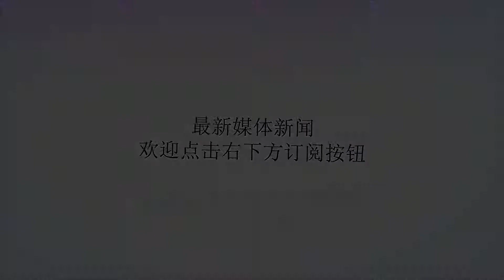月经量少的女人，最好别常吃这3类食物，吃多了容易引起闭经！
谢谢！很多女人在开始来月经后，月经量总是很少，甚至越来越少，这个情况就要格外注意了，如果不及时调理，很有可能导致闭经。正常的女人，平均在14岁开始出现月经来潮，如果18岁以后尚未出现月经来潮现象，或月经已经来过，中途又停经三个月以上，则称为闭经，又叫经闭。闭经这种症状对健康无太大影响，但主要后果是影响生育功能。闭经的原因也是多种多样的，有精神因素，也有生理、病理因素等。因此患者必须尽早找出发病原因，及时治疗。而且在治疗中，一些饮食禁忌也要格外注意，这里我就先介绍一些月经量少的女人，在饮食上需要忌口的一些食物，女人们一定要多注意。1、忌食不利于营养经血的食物比如大蒜、大头菜能化肉消谷；茶叶、白罗卜、罗卜干能消食化解滋补品；咸菜、榨菜能消食伤胃；冬瓜多食会导致肾虚体弱腰酸。以上这些食物均会造成经血生成受损，从而使经血乏源，而致经闭。2、忌食高蛋白、高胆固醇的食物如皮蛋黄、鸡蛋黄、猪脑、猪肝、牛脑、羊肝、鳗鱼、鱼肝油、猪肾、猜油、猪肠、猪心、牛肾、牛油、牛肉、牛心、羊油、羊肉、蛤蜊、螃蟹、奶油、巧克力等，以上这些食物或含有较高级蛋白质或含有较高胆固醇、脂肪，或为高能量食物，多食后极易造成体内营养过剩，造成脂肪堆积，引起肥胖，阻塞经脉，使经血无法顺利下行，造成闭经。3、忌食生冷凝滞之物各种冷饮、生拌冷菜(如生拌黄瓜、生拌萝卜等)、寒性水果（如梨、香蕉、柿子、柠檬、西瓜等）、寒性水产品(如螃蟹、海螺等）、各种酸性食物(如米醋、石榴、青梅、杨梅、酸枣、李子等)，以上各食物性质或寒冷或酸敛，食用后使血管收缩，加重血液凝滞，从而造成闭经。以上就是月经量少的女人应该忌口的食物，那么平时又该吃些什么，来调理闭经呢？接下来，我就继续介绍一些能改善月经量少和闭经的食疗方。1、丝瓜络拌红糖丝瓜络炒干，研成细末，每次取10克，加红糖10~20克调拌，连服7天，一般可见效。丝瓜络功能通经活血，适宜于月经不调及各种类型的闭经。2、鳖鱼煮猪肉鳖1只，去壳取肉，与瘦猪内500克左右同煮烂熟食用。治疗身体亏虚所致经闭，连用数只。鳌血可用黄酒开水各半杯冲兑后，趁热服之。鳖又称甲鱼,具有补骨髓，滋肝阴、养筋活血的作用，适宜于血虚血瘀之闭经。3、红糖大枣生姜汤红糖60克，大枣60克，生姜15克。水煎代茶饮，用至经来为止。